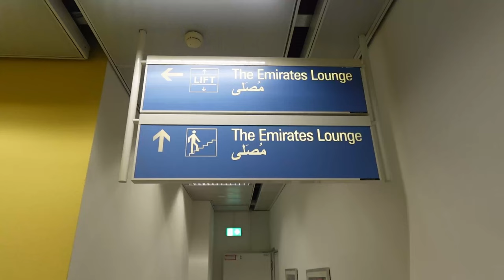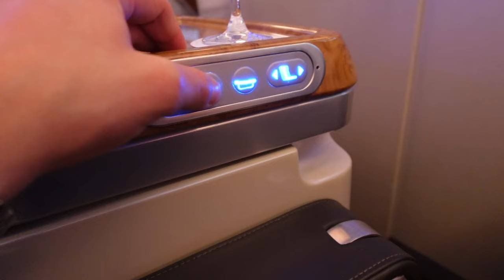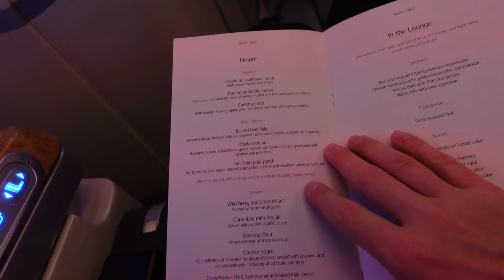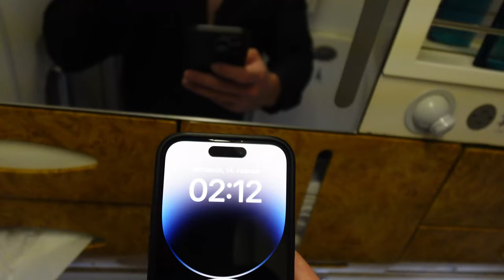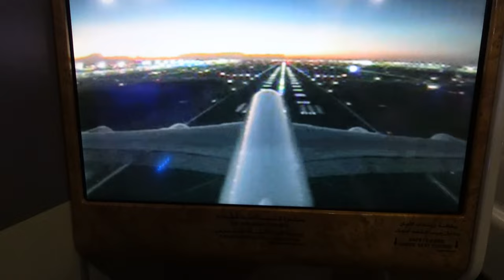Das ERSTE Mal BUSINESS CLASS nach THAILAND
Mein erster Business Class Flug nach Thailand in der Emirates Business Class

Code: senf10
ᵂᴱᴿᴮᵁᴺᴳ

Euer Simon